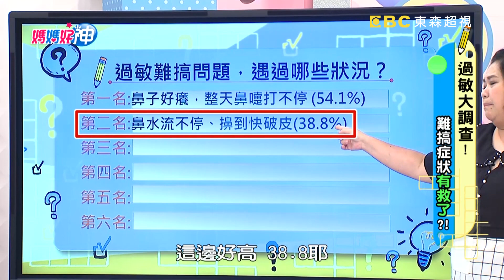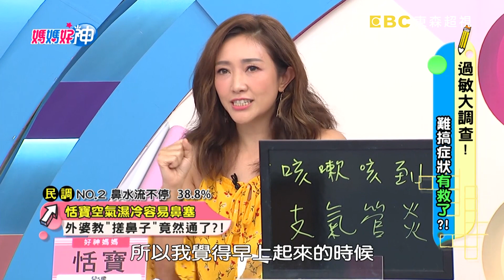疏通鼻塞用噴劑好有效？陳木榮醫師警告：常用鼻血管收縮劑恐造成藥物性鼻炎！？【媽媽好神】20190826 part2/4 EP506 倪雅倫 陳木榮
主題：過敏大調查！難搞症狀有救了？！
來賓:倪雅倫、黃雨欣、何戎
好神爸爸:跩哥、嘉育、M先生
好神媽媽:恬寶、五寶媽
專家: 小兒科醫師陳木榮、中醫師鄒瑋倫

爸媽們看過來，過敏難搞症狀有救了？！倪雅倫鼻子過敏鼻水流不停，嚴重到節目無法錄？其實鼻子過敏有分過敏原跟刺激物？！何戎皮膚癢到跟客戶開會也抓不停，其實是跟年紀有關？黃雨欣花九萬買的塵螨吸塵器，滿滿黑水到底有沒有用？！難搞症狀到底怎麼救？更多過敏大調查就在超視33頻道每晚九點，黃瑽寧、鍾欣凌主持的「媽媽好神」！